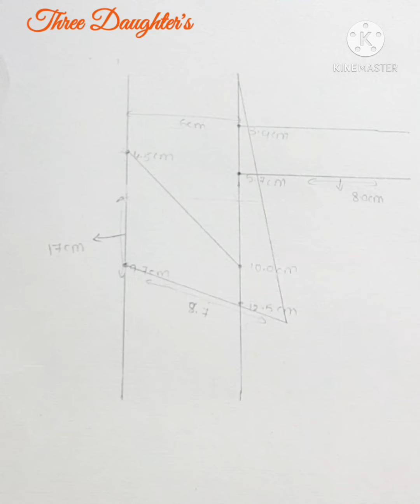# Girl is holding the camera drawing #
hi friends 🤗